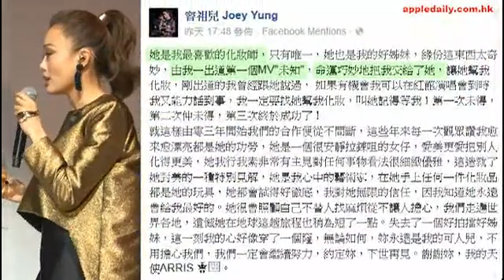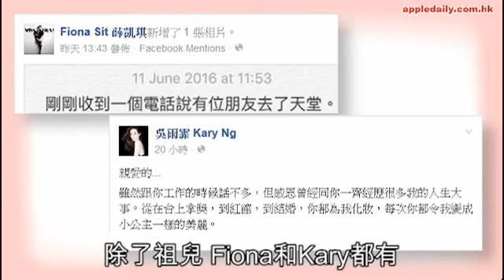17年戰友逝世 祖兒師兄互相解慰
容祖兒和劉浩龍（師兄）的「龍兒戀」公開4年，近年兩人出雙入對越愛越大方，前日拍拖到跑馬地撐枱腳，師兄為女友撐起雨傘，祖兒表情沉重欠笑容，原來跟她並肩作戰17年的化妝師Arris因癌症離世，祖兒在網上撰文哀悼：「我越來越漂亮都是她的功勞！」Arris的老公Donny是師兄的前經理人，歌曲《520》是師兄送給兩人的打氣歌，可惜前日Arris不敵癌魔折磨走了！

現年35歲的容祖兒和39歲男友劉浩龍拍拖4年，之前兩人因事業差距愛得低調，近年不再理會外間指指點點，表現得越來越大方，日前祖兒農曆生日被催婚，她還笑說：「冇咁快，起碼20對（即40歲）啦！」師兄將於本周四陪祖兒慶祝36歲生日後，飛馬來西亞開工拍戲，前日兩人爭取見面時間，拍拖到跑馬地撐枱腳，惟祖兒表情落寞，心事重重。
前日約下午3時許，師兄駕駛靚車接載女友現身跑馬地，將座駕泊在毓秀街後急步落車為祖兒撐傘，一身黑衣的祖兒戴黑超，孭着刻有自己名字簡寫「JY」Burberry背囊，祖兒放下天后女友架子，一度想幫師兄拿雨傘，但最後都是師兄負責擔遮，兩人行到隔鄰街的麵店開餐，約45分鐘後離去。